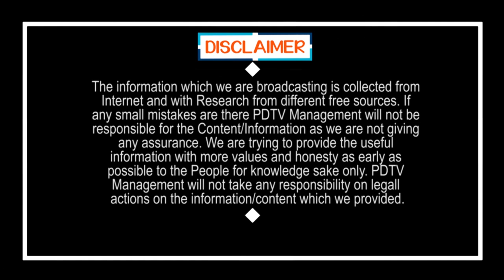Dr Gurumurthy Counter to BJP | సేవ చేస్తే టికెట్ ఇస్తారా?.. బీజేపీ కి గట్టి కౌంటర్